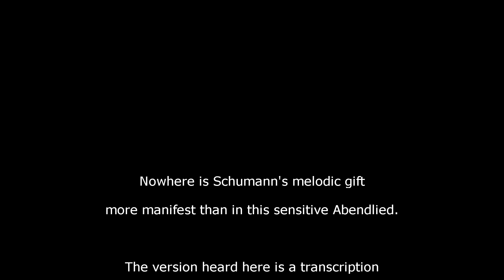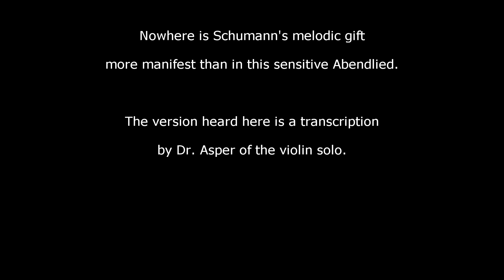Evening Song by Robert Schumann (Mormon Tabernacle Organ Recital, Frank Asper organist)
Vinyl transcription of a Columbia Masterworks LP-6215.  Mormon Tabernacle Organ Recital, Frank Asper, Organist, recorded 1961.

Recorded 24b x 96KHz with a Sumiko Blue Point Special, light de-click and de-noise (very light) in Adobe Audition.  Downsampled to 16b x 48Khz in Audition and encoded to AAC at 448Kbps in Sony Movie Studio Platinum 13.

"With an interest in sheer sound typical of a true Romanticist, Dr. Asper is quick to point out that color is not just a matter of pulling stops.  I includes styles of touch, from the broadest legato to the sharpest staccato, that cooperate with the timbre of the pipes to produce a total effect:".

From the LP jacket:
For more than half a century in daily recitals and for more than three decades in weekly radio broadcasts with the Choir, the Salt Lake Tabernacle Organ has found a place in the hearts and homes of a large segment of this country's population, owing not so much to its size as to its unique acoustical properties and the musicanship of the men who play it.

It is significant that the organ and the Tabernacle which houses it were planned and constructed together during the years 1863-67. They were built as a unit, and to this day they are, so to speak, one instrument. Inasmuch as there was no railroad in the West in 1863, the bulk of the materials for both were obtained locally. The Mormon pioneers found suitable lumber for the 32-foot pipes some 300 miles south of Salt Lake City and set about with sixty yoke of oxen to haul it in.

Some of this material still remains in the organ, although it was enlarged in 1885, 1900, and 1915, and rebuilt in 1948 by the Aeolian-Skinner Organ Co. under the direction of G. Donald Harrison. It has grown from the original 700 pipes that first sounded in 1867 to the 189 ranks of nearly 11,000 pipes that sing today.

In the dome-shaped Tabernacle, which seats close to 8,000 persons, the organ occupies a commanding position which gives it an unusual acoustical advantage. Located within the walls of the tabernacle rather than in a recessed chamber, it is coupled directly with its sounding board. Indeed, the ensemble has be likened to a giant violin of wood with a curved back and organ pipes for strings.

Whatever tones emanate from the pipes- from the gently dulcet tones to the blaze of trumpets or the scintillating brilliance of the 18 mixture stops- most of them are enhanced by the peculiar acoustics of the building, at once subtly diffuse and blurring, reverberant and prolonging, and with some tones, sharp and focusing because of the concave shape of the ceiling.

One of the most familiar figures at the console of this instrument is Dr. Frank W. Asper, who, with coloristic resources reaching astronomical proportions at his call, approaches them with a mind tuned to orchestral values. With an interest in sheer sound typical of a true Romanticist, Dr. Asper is quick to point out that color is not just a matter of pulling stops. It includes styles of touch, from the broadest legato to the sharpest staccato, that cooperate with the timbre of the pipes to produce a total effect.

Another characteristic feature of his playing is his phrasing. Taking his cue from vocal music he affirms, "All performance should be based on singing, which is the natural form of music. Every part must sing."

This dual orchestral-vocal approach to his instrument is derived from a broad background in both fields. From his post-missionary days as a flutist in a German opera orchestra to his conductorship of local orchestral and choral forces, he has observed widely and drawn together his own artistic principles.

Dr. Asper's memorable interpretations plus an unusual sensitivity in choosing repertoire have earned for him the affectionate title of "poet-organist". Typical of the effect he has had on his listeners is a note that he once received from an elderly Scottish couple who wrote that they laughed and cried as they heard the strains of Afton Water from the great Tabernacle Organ. The old folks recalled their happy childhood in the "bonnie woods of Craigless near Kilmarnock."